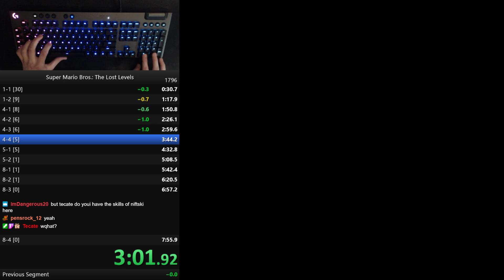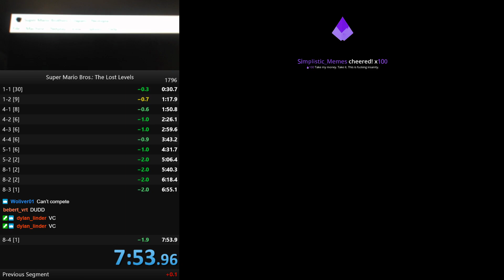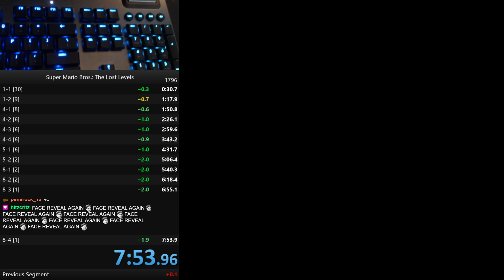Super Mario Bros.: The Lost Levels Any% 8-4 Speedrun in 7:53.936 (without loads) *FWR*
I honestly don't know how I got this so fast. I have been going for 7:54 for around 1-2 months now, and I had the idea to do 7:53 attempts to end the stream, and everyone agreed that I should give it a try. My very first run ever with 3 framerules saved over my 7:54 route, and I somehow end up clutching it out with a 7:53! I don't think I'll ever have the need to play this category again, and I never thought I'd go for 7:53 in the first place. Also, I was overreacting by the fact that I clutched the 7:53, so pardon the dumb comments at the end about the run "not going to get verified" lol.

Time with loads is 7:59.760